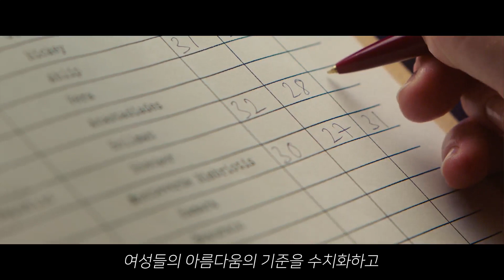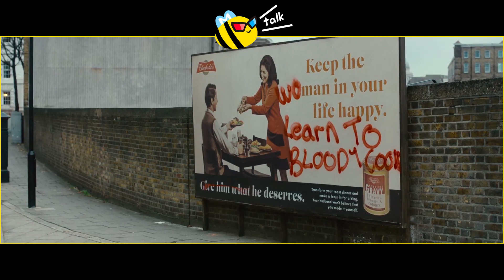전 세계 1억 뷰 여신 미모의 기준은? 미스비헤이비어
2020년 5월 27일 개봉합니다!
* 배급사와 협의 된 리뷰입니다

미리보는 개봉작
미스비헤이비어 : MISBEHAVIOUR

감독 : 필립파 로소프
출연 :
키이라 나이틀리, 제시 버클리, 구구 바샤-로, 수키 워터하우스,
레슬리 맨빌, 킬리 호위스, 리스 이판, 그렉 키니어

* 제 리뷰는 샐리를 중심으로 스토리가 요약되어 있습니다
  현대의 시각에서 보는 옳다 그르다를 떠나서
  그 시대에 있었던 엄청난 사건을 다양한 시각으로 느끼며
  성차별에 국한된 것이 아니라
  이 시대에서도 충분히 존재 할 수 있는 다양한 차별에 대해서도
  한번 쯤 생각 해 볼 수 있는 영화인 것 같습니다